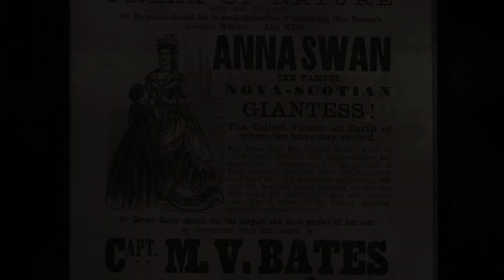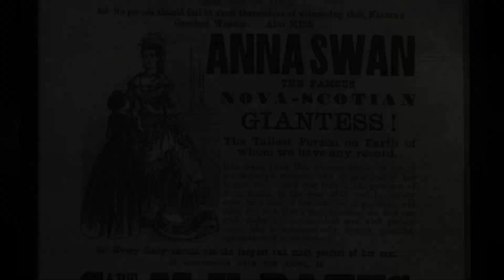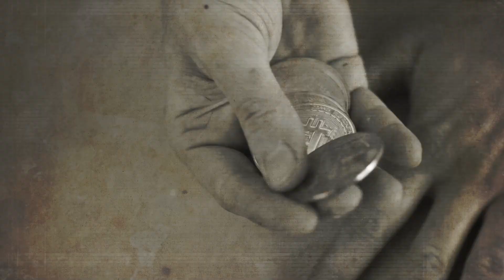The Tragic Story of a Real Life Giant: Anna Swan Bates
Step into the fascinating world of Anna Swan Bates, a remarkable woman whose story transcends time. Join us as we unravel the extraordinary life of Anna Swan, who stood tall, quite literally, as one of history's tallest recorded women. From her humble beginnings in Nova Scotia to her captivating journey as a sideshow attraction with P.T. Barnum, discover the triumphs, challenges, and enduring legacy of this iconic figure. Through rare archival footage and insightful commentary, this video pays homage to Anna Swan's indomitable spirit, leaving viewers inspired by her resilience, strength, and unwavering determination. Join us on a captivating journey through history as we celebrate the life and legacy of Anna Swan.